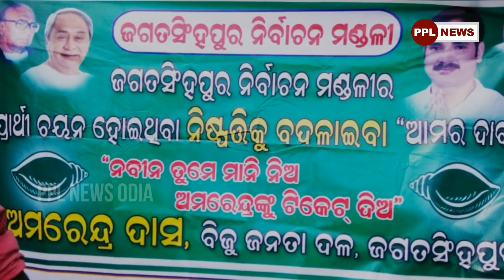Jagatsinghpur ରାଜନୀତି - ଦାମ ଙ୍କ ଚକ୍ରବ୍ୟୁହରେ ଫସିଗଲା କି ବିଜେଡ଼ି?